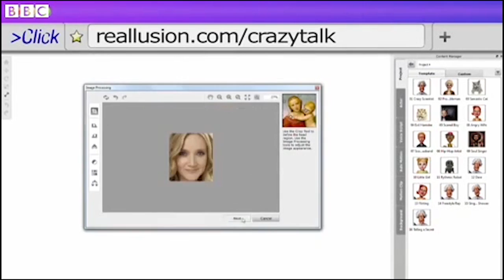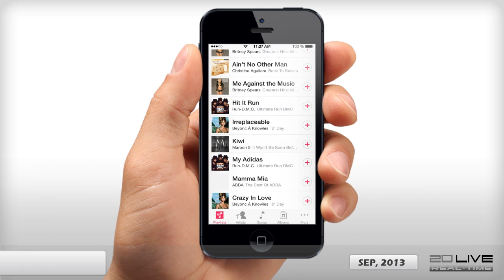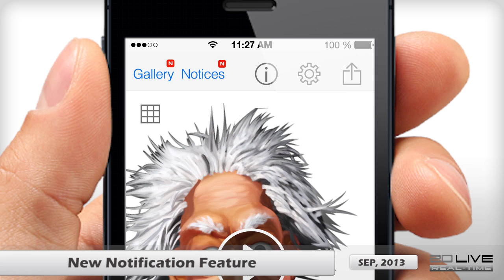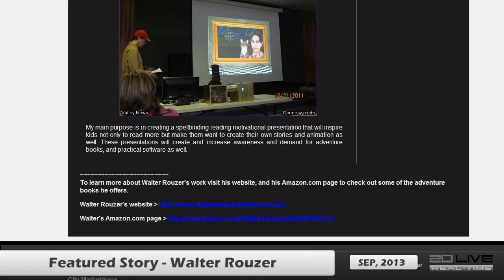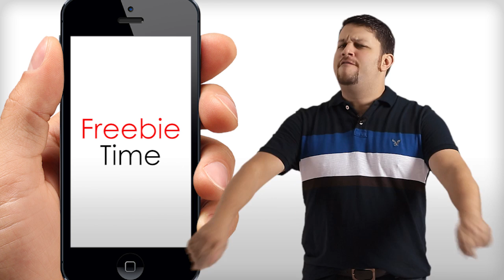Real-time 2D Live - CrazyTalk on the BBC & the CrazyTalk app 1.1 Release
Welcome back to this episode of Real-time 2D Live. In this episode we share with you the latest BBC review on CrazyTalk, the latest CrazyTalk app feature updates, and some awesome CrazyTalk showcases from our power users.

FREEBIES: Learn how to win your free copy of The Grubbies for CrazyTalk7 coming soon by simply subscribing to this channel, liking the video and telling us, "What songs & characters would best be animated with CrazyTalk?"